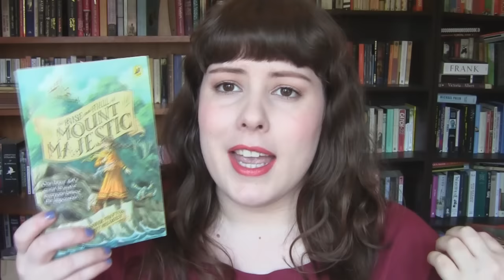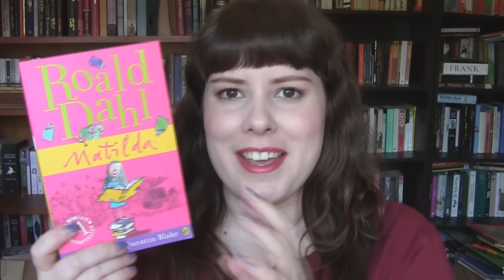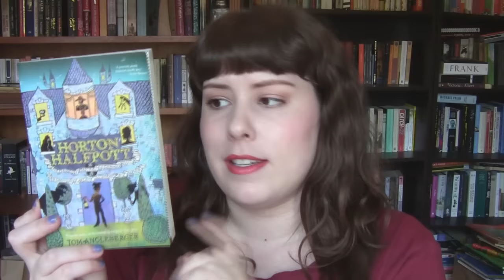5 Modern Children's Books You Should Read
wordsofareader
Raymond Terrace
NSW 2324
Australia

For a free 30 day trial of the audiobook subscription service, Audible, use my